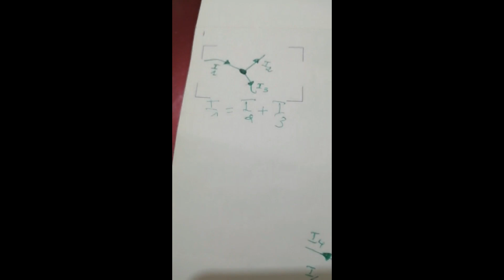exercice et explication la loi des nœuds 1AC BIOF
explication la loi des noeuds avec exemples
1AC BIOF
EXEMPLES
NŒUDS